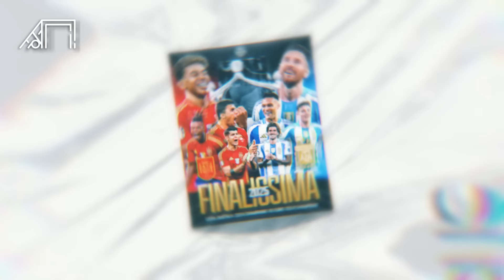Final Pembuktian Generasi Emas Spanyol Lawan Negara Nomor Satu Dunia! Preview Spanyol vs Argentina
Cetakgol edisi kali ini akan mengulas preview lengkap Finalissima yang mempertemukan Spanyol vs Argentina. Kedua negara juara Piala Euro dan Copa America ini bakal bertemu dalam tajuk pertandingan Finalisima yang akan digelar pada bulan Juli tahun 2025 mendatang. Pertandingan ini pun diprediksi bakal berjalan seru baik Spanyol dan Argentina akan datang dengan kekuatan yang berbeda. Penasaran seperti apa preview lengkapnya? Cetakgol akan mengulasnya sebagai berikut.